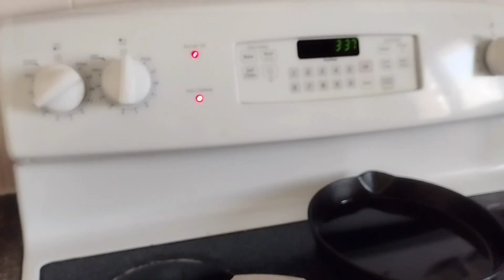ஆட்டுக்கால் சூப்/Goat leg soup recipe in tamil